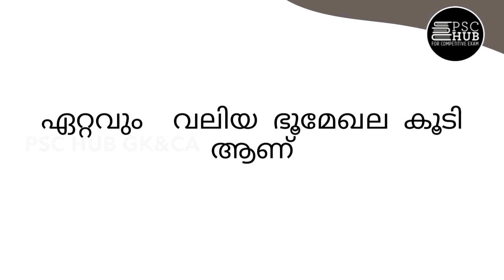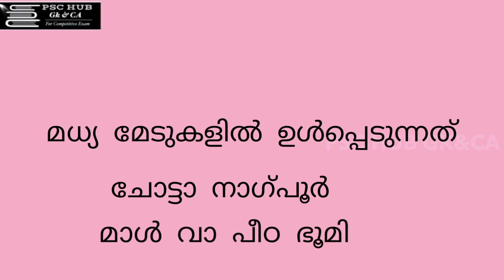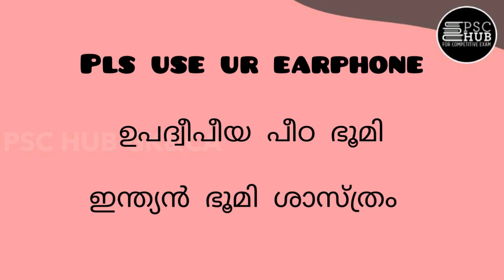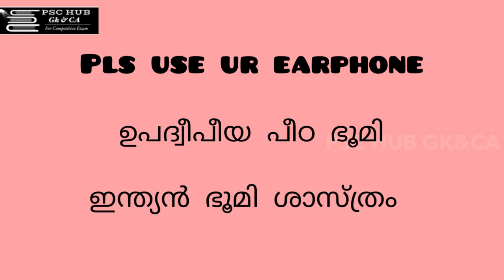Indian Geography Himalayan Mountains/ ഉപദ്വീപീയ പീഠഭൂമി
LDC 2020
FIRMAN 2020
LP UP 2020

PSC HUB GK&CA,PSC HUB GK&CA, PSC HUB GK&CA,,Indian Geography Himalayan Mountains/
ഉത്തരപർവത മേഖല, Indian Geography Himalayan Mountains/
ഉപദ്വീപീയ പീഠഭൂമി,Indian Geography Himalayan Mountains/
ഉപദ്വീപീയ പീഠഭൂമി,